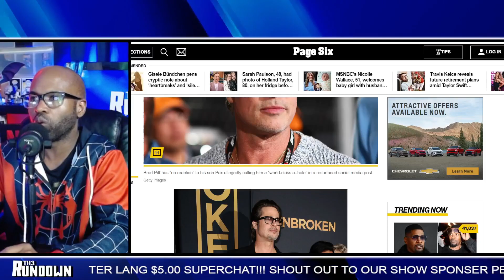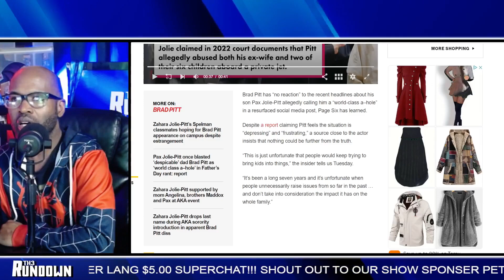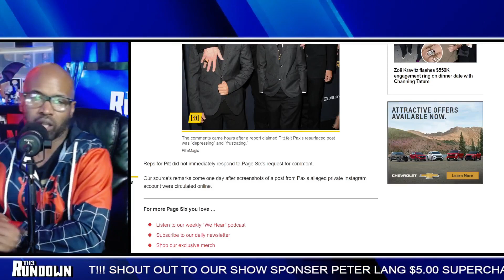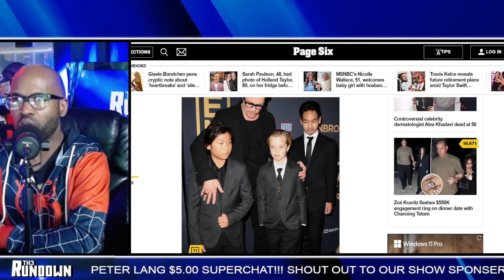BRAD PITT'S SON SPEAKS OUT | T3Media Studios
Brad Pitt's Son Shiloh Jolie-Pitt Speaks Out